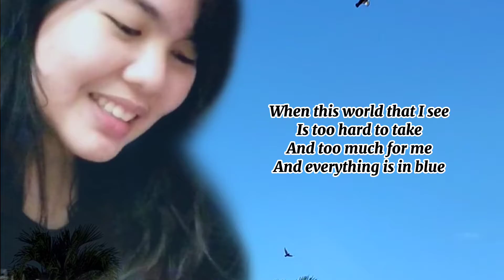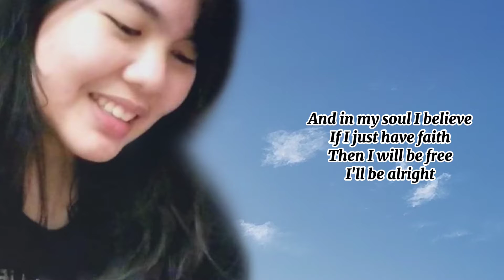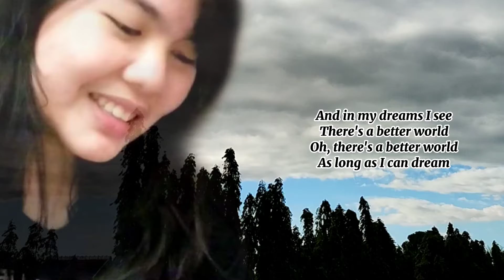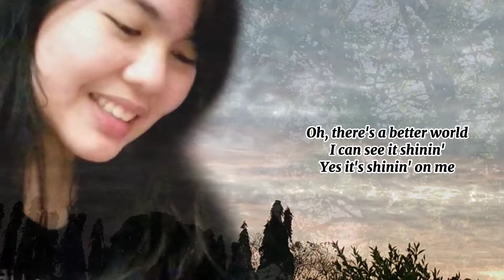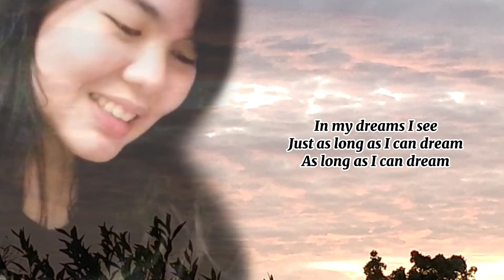As Long As I Can Dream - Cover by Thea Clarise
We will continue to listen to your soulful and beautiful voice.
Your love will live in our hearts forever.
We will miss you.
We love you so much Thea Clarise!